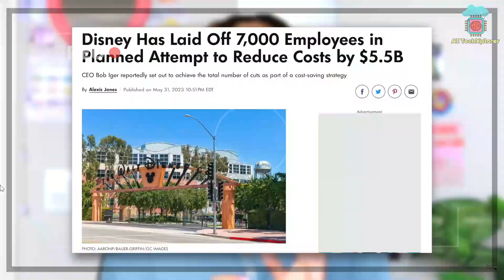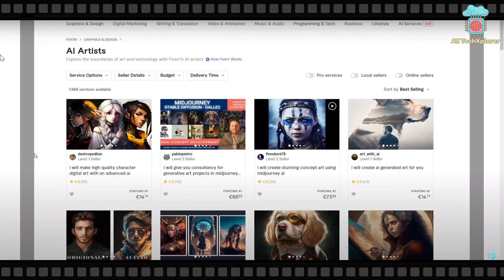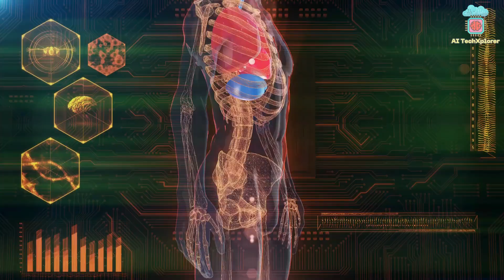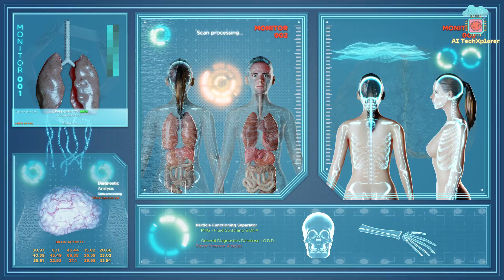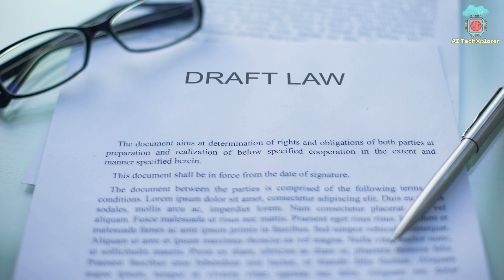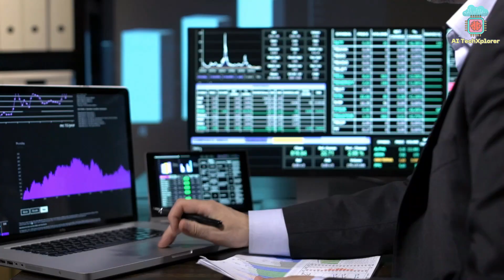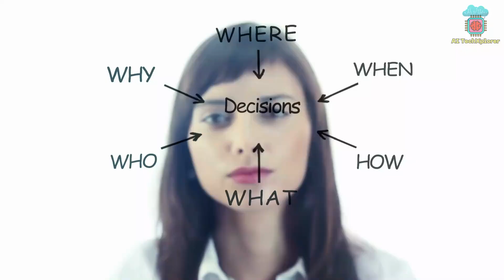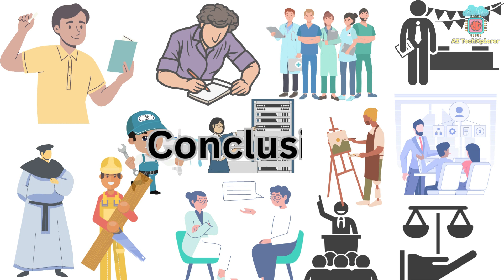The 11 Jobs That AI & Robots Can’t REPLACE For NOW!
Welcome to our comprehensive exploration of the 11 Jobs that AI and Robots Can’t replace for now – a deep dive into the future of work, where we investigate the 11 jobs that are safe from the wave of AI-driven automation and Robots. Whether you're pondering job roles AI can’t replace or looking for AI proof jobs, this video is a Must Watch for you.
The job landscape is undergoing a remarkable transformation with the arrival of Artificial Intelligence (AI). Although concerns persist about jobs safe from AI, this video highlights the professions which will not only survive but also thrive regardless of the rise of AI and robots.
As AI becomes an important aspect of our lives, the question regarding the jobs that AI and robots can’t replace, has become the topic of the current ongoing debate.
Whether you are student and worried about your future career or a seasoned professional in any field or considering changing your career, it is crucial to understand which jobs is AI-Proof, safe from AI automation and robots.
In this video, we will go through the top 11 jobs that maintain their resilience in ongoing AI revolution. Our journey will span diverse sectors, ranging from healthcare to the arts, as we dissect why these jobs defy replacement by AI. Our intent is to enlighten viewers on the enduring value of human intellect and ingenuity, even in a world overshadowed by artificial intelligence.
A pivotal insight from this video is that regardless of unprecedented rise in AI and Robots taking part in many industries, there are some Jobs safe from AI. These AI proof jobs requires humans, their skills like creativity, emotional intelligence, problem-solving, and collaboration which AI cannot replicate now.
Hence, if you're interested to know the jobs AI can’t replace or looking to protect your jobs from AI and Robots, you are right place. Join us on this exploration to acquire deeper insights into the jobs safe from AI automation.
Stay engaged and continue exploring. Your AI-proof career might be only a video away!"

Welcome to AI TechXplorer, your premier destination for cutting-edge insights into AI trends and technology. As a channel dedicated to the forefront of artificial intelligence, we delve deep into the world of AI, latest AI trends and technology, providing research-driven insights into development of AI tools, platforms, AI news and updates in artificial general intelligence (AGI) and robotics.
Our commitment to delivering quality content begins with our rigorous research approach. Understanding that AI can be an intimidating field for newcomers, we make it our mission to provide clear and accessible explanations. Whether you are a seasoned AI enthusiast or someone who has just discovered the world of AI, our videos break down complex concepts, developments, and breakthroughs into digestible and relatable explanations. We believe that knowledge should be inclusive and approachable, and we are dedicated to making AI understandable for all.
We keep a keen eye on the latest advancements in AI, ensuring that you stay informed about the cutting-edge developments and their practical applications. By highlighting the significance of these advancements within our society, we strive to bridge the gap between AI and its real-world implications, ultimately fostering a greater appreciation for the transformative potential of AI.
🔔 Join us at AI TechXplorer as we embark on a journey through the realms of artificial intelligence. Together, we will uncover the latest AI trends, explore groundbreaking technologies, and unravel the mysteries of artificial general intelligence. 🔔

Chapters
 0:00 -Introduction
0:34 -1)Teachers
1:29 -2) Artists and Writers
2:58 – 3) Psychologists and Psychologists
4:00 -4) Medical Staff (Doctors, Physicians, Nurses)
5:17 -5) Directors, Mangers and CEOs
6:08 -6) Priests and Other Spiritual Figures
7:01-7) Lawyers and Judges
7:54 -8) Computer System Analysts
9:06 -9) Politicians
10:11 – 10) Trader Workers (Plumbers, Carpenters, and Construction)
12:06 -11) Event Planners
13:13 -Conclusion